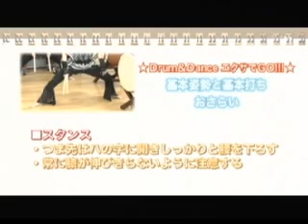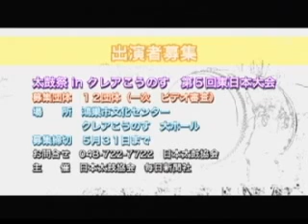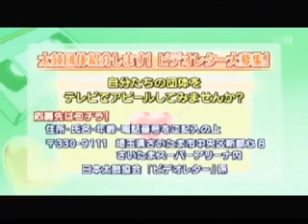太鼓ちゃんねる第108回(2011.5.15放送分)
衛星デジタル放送・BS11の和太鼓情報番組「太鼓ちゃんねる」第108回目の放送です。今回の内容は、YUKIMIさんの太鼓レッスン、イベントガイドの２本立てです。